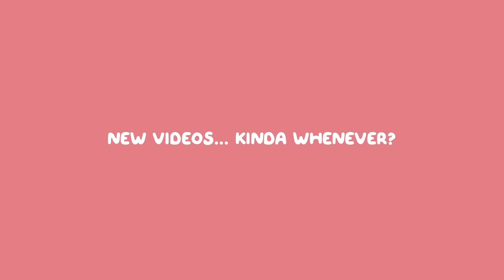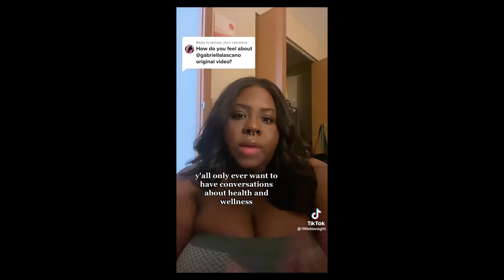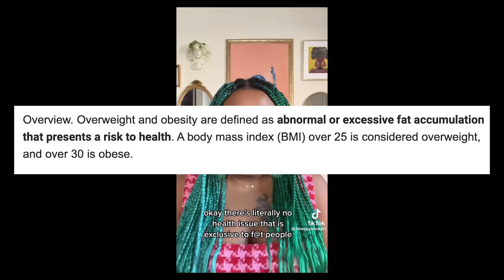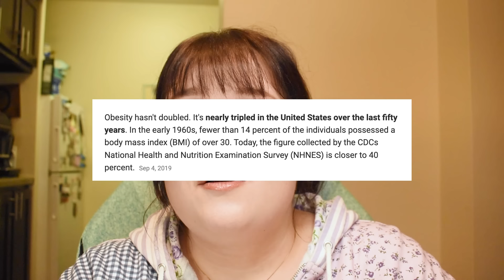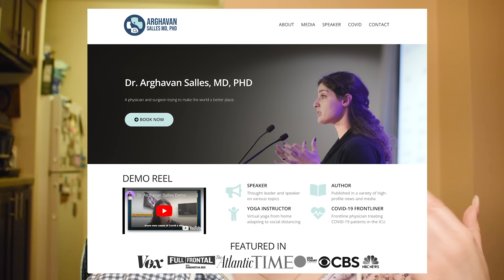Gabriella Lascano Told the Truth and Fat Activists Got Mad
Twitter (for some ~more~ spicy takes): @heylookitsmegan